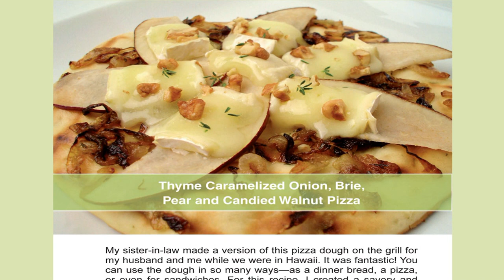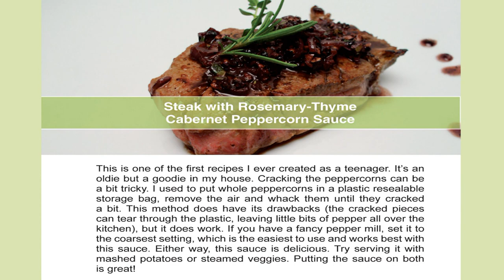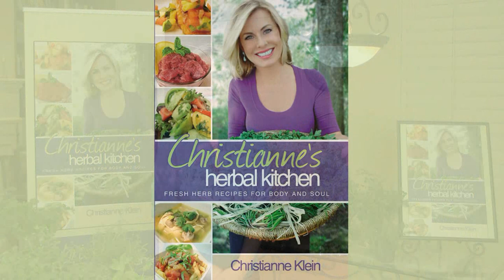Christianne's Herbal Kitchen: Fresh Herb Recipes for Body and Soul- Cookbook, Beauty Tips, Recipes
Acclaimed author, TV host and former ABC News anchor Christianne Klein shares information about herbs, beauty tips, healthy recipes and more that are featured in her latest cookbook, Christianne's Herbal Kitchen: Fresh Herb Recipes for Body and Soul.